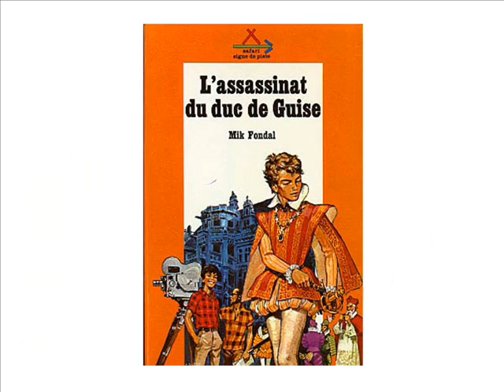L'Assasinat du duc de Guise (CT3)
Les illustrations de Pierre Joubert pour le roman de Mik Fondal: "L'Assasinat du duc de Guise" (Les enquêtes du Chat-Tigre N°3)
N° 101 de la collection "Signe de piste"
Editions Alsatia 1957